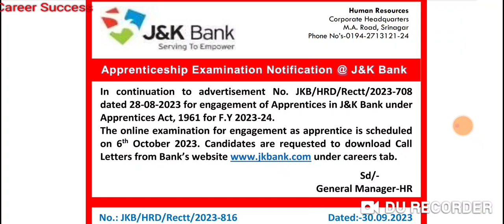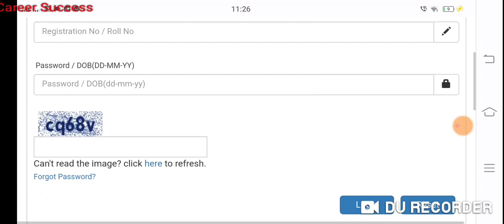JKBANK NOTIFICATION OUT || EXAM DATE AND ADMIT CARDS OUT